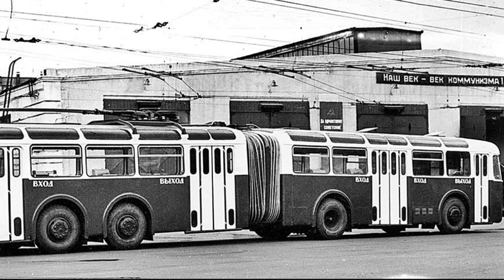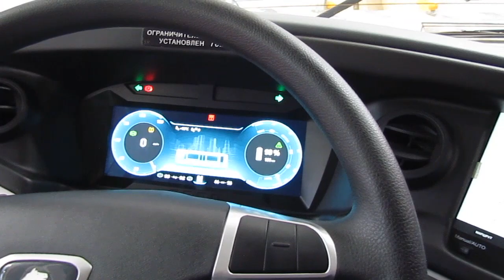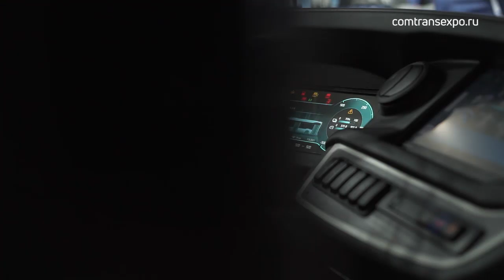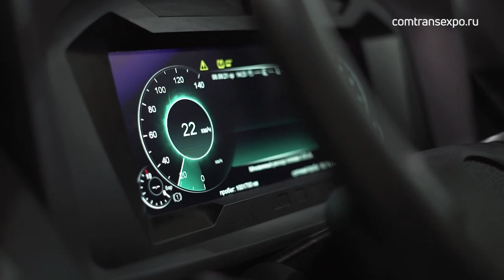Москва. Электробусный парк и электробусный завод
Москва и вправду европейский электробусный лидер? Где и как в столице используют, хранят и производят электробусы.